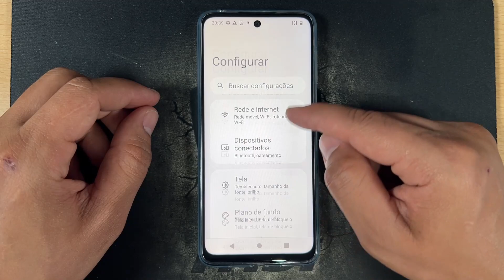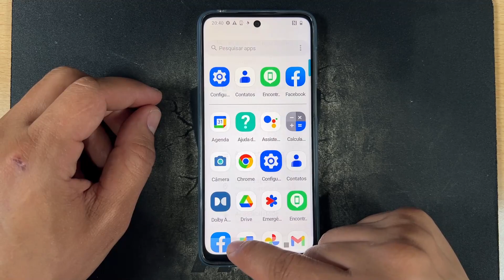Como Ativar Porcentagem de Bateria no Motorola Moto G14